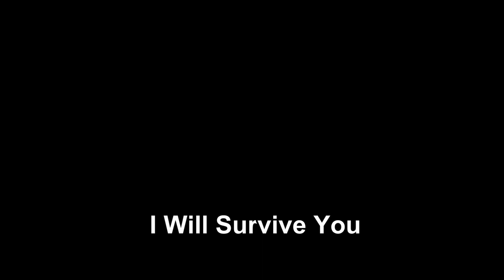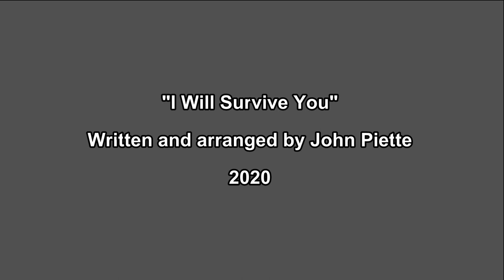I WILL SURVIVE YOU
The little band from Virginia, AUGUST. From the, "Lockdown Video Series", this is "I Will Survive You".  Filmed at Dream Traxx Studio outside of Warrenton, Va. on January 21, 2021.

ISRC: QZF6Q1500024